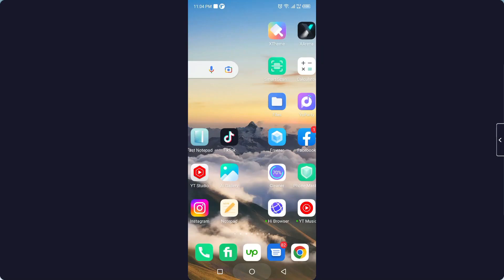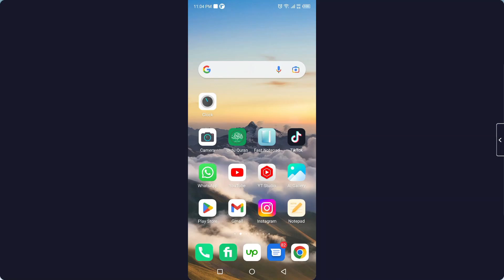snapchat ka password bhul gaye to kya kare | how to change snapchat password